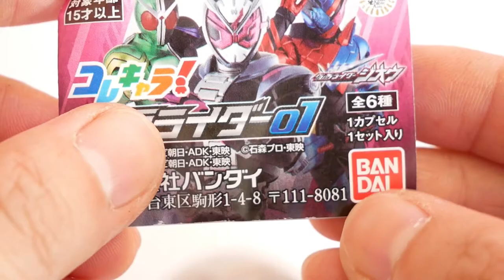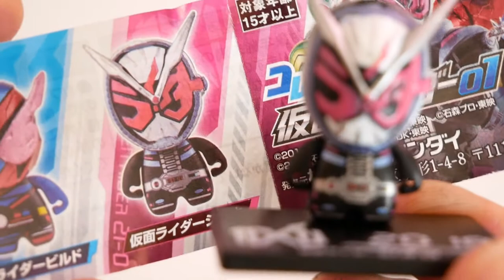がちゃ【コレキャラ！】仮面ライダー01 ジオウ バンダイ□Japan Mascot Capsule Toy 2018□子供向け動画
平成仮面ライダーをラインナップ！
発売日2018年08月
価格300円
種類数　6
・ビルド・ゴースト・鎧武・フォーゼ・ｗ